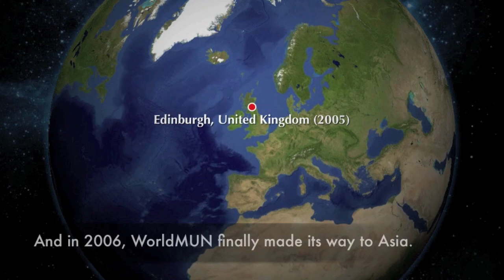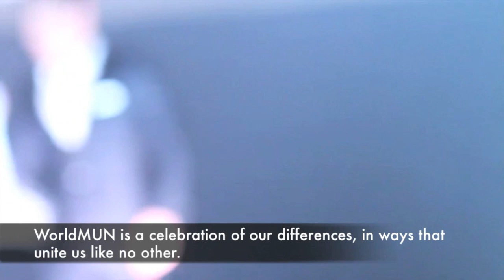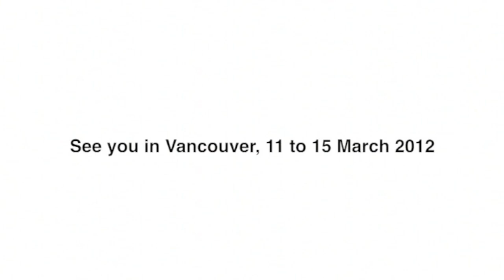WorldMUN 2012 Vancouver: An Introduction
Celebrating 21 years of diplomacy, community and internationalism, World Model United Nations brings together over 2,200 delegates from 65+ countries and 200+ universities for a truly global summit - the Olympics of Model United Nations! This video is an introduction to the conference and the host city for WorldMUN 2012, Vancouver!

WorldMUN 2012 is co-hosted by Harvard University and the University of British Columbia. We hope to see you in March!